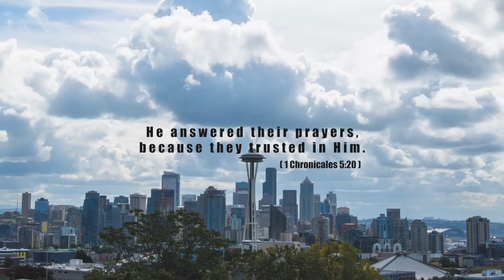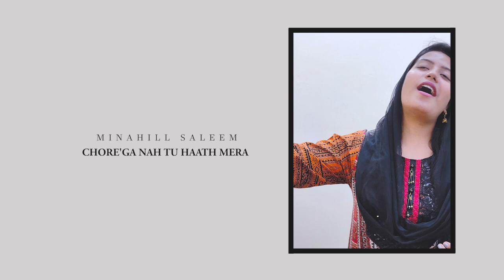MASIHI GEET - WAADA HAI TERA (OFFICIAL VIDEO) - HAROON JEQUB - BLACK CHERRY STUDIO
Song - Waadahaitera - Official Video
Lyrics/Composition - Haroon Jequb/Amir Ajmal/Noel Naphtali Yousaf
Sung By - Nirmal Roy - Zafar Iqbal - Ricky James - Haroon Jequb - Khuram Shahzad - Nish Asher - Sajid Rehmat - Hanan Baily - Minahil Saleem - Salas Sarwar - Noel Naphtali Yousaf - Sadaf Yousas.
Mix/Master -  Saad Sultan
Edit/Post - Jasoon Yousaf
English Subtittle - Moses Oniel David